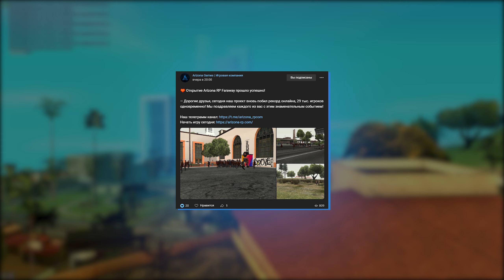ПУТЬ ДО САМОЛЕТА SPACEFLIGHT на ARIZONA RP #5 - ЭТО КОНЕЦ ПУТИ? ПЕРЕХОДИЛ НА FARAWAY? (SAMP)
✅ Мой сервер - Arizona RP Gilbert. IP - 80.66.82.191:7777